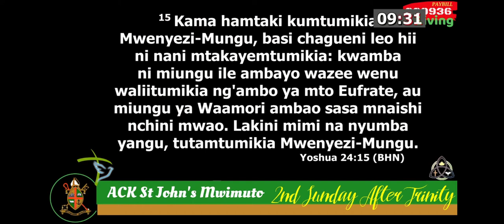Mothers Union Sunday - Kiswahili Service | August 9, 2020